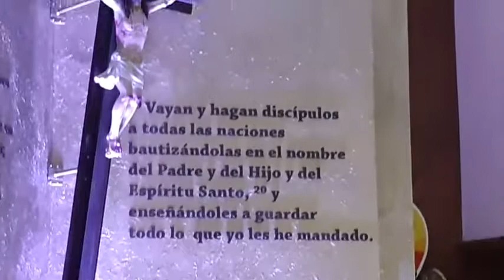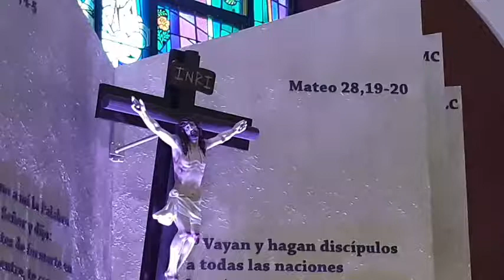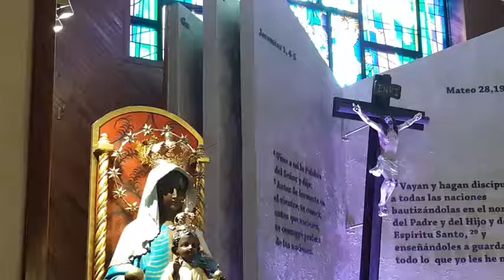Santa Eucaristía del Miércoles de la XXXI Semana del Tiempo Ordinario - Memoria San Carlos Borromeo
Santa Eucaristía del Miércoles de la XXXI Semana del Tiempo Ordinario
Memoria de San Carlos Borromeo
Celebrante, Padre Javier Vega Graniela